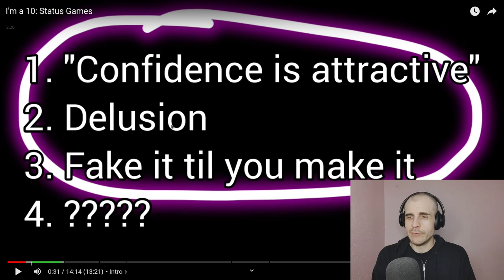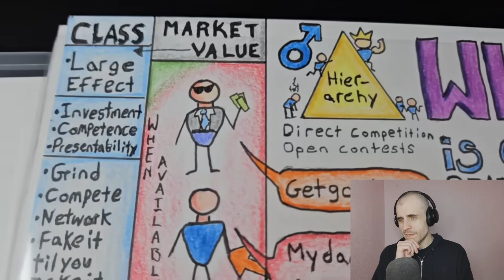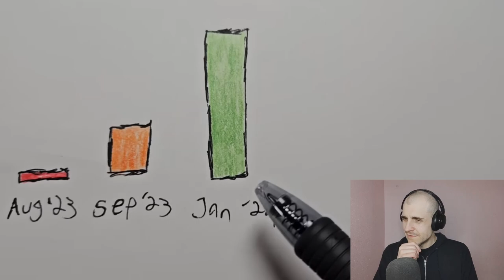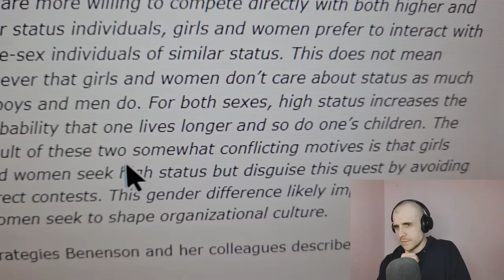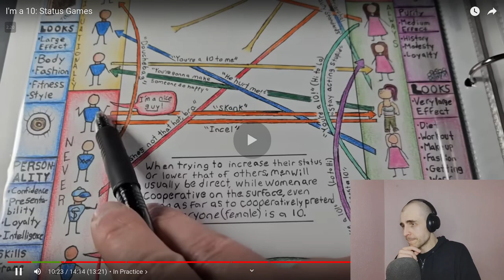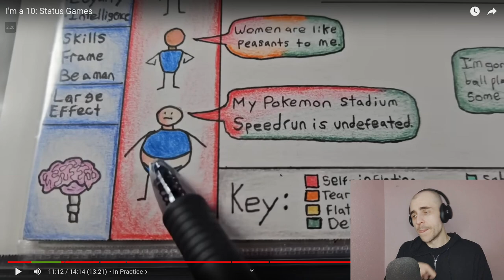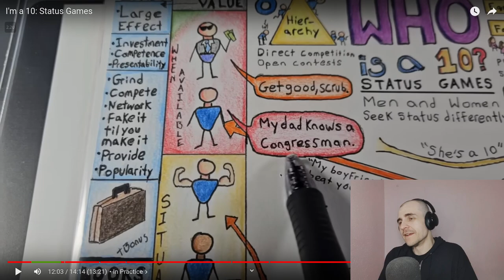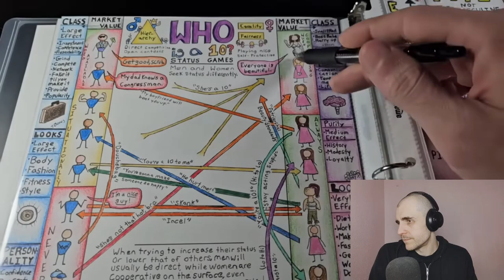Men and women status games